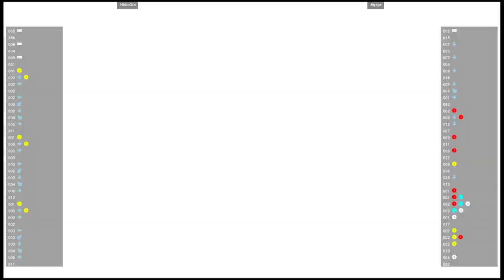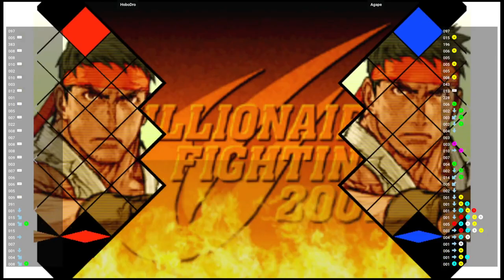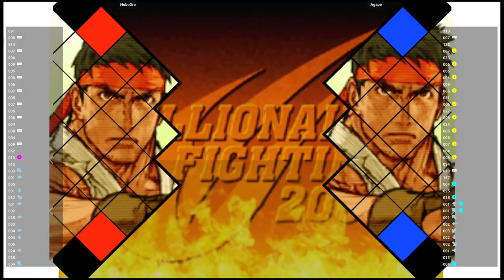CVS2 🆚 HoboDro VS Agape | Fightcade